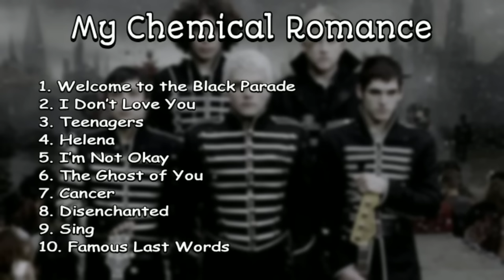My Chemical Romance Greatest hits